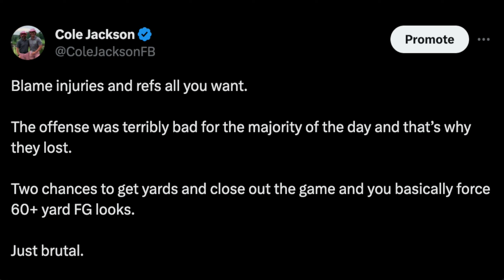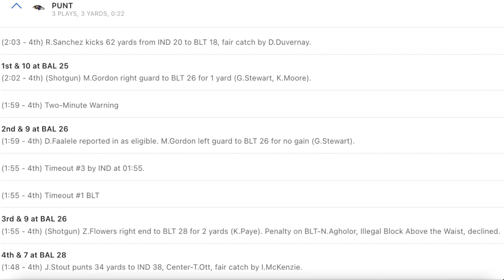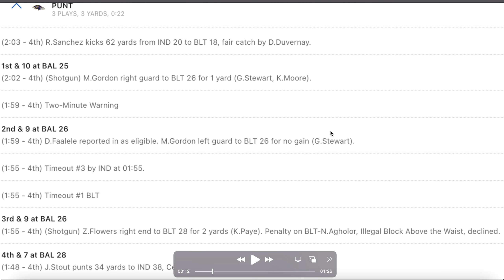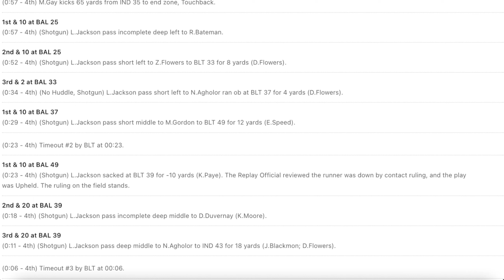The REAL REASON the Baltimore Ravens LOST Yesterday (Baltimore Ravens A22 Film Breakdown)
We put our money where our mouth is and breakdown the last 2 drives of the 4th quarter to show the offense letting the Ravens down.